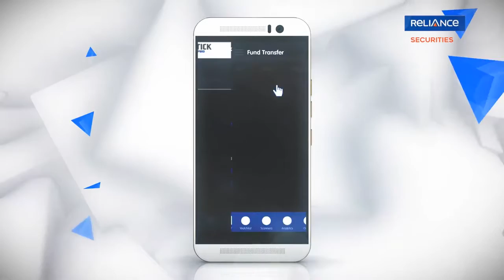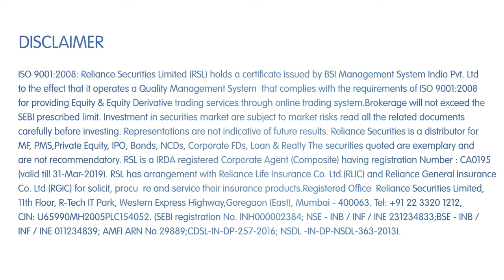Explainer video for Reliance Securities’ TICK PRO by Square Pixel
Now, enjoy real-time scanners & option analytics for an informed investment decision.

And now unified payments interface UPI has enabled /tick Pro to go for a hassle-free transaction. it would definitely take your trading experience to an amazing level.